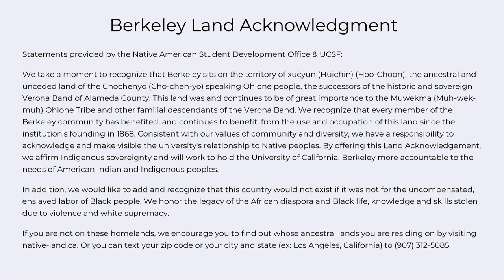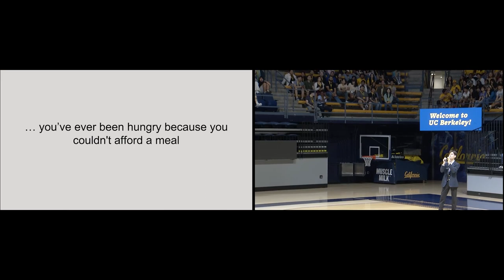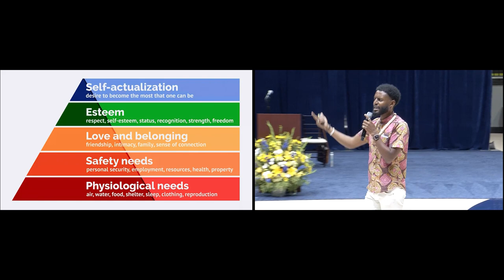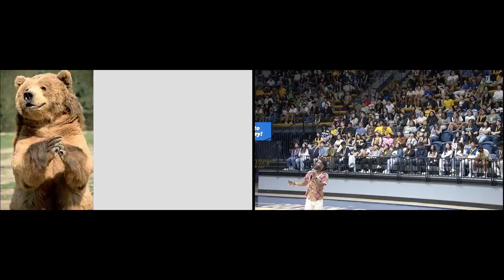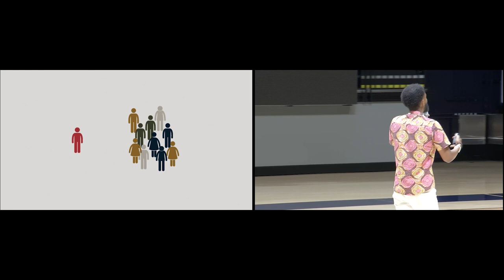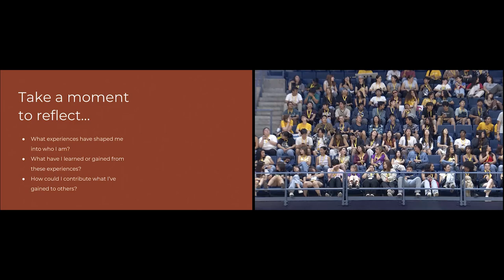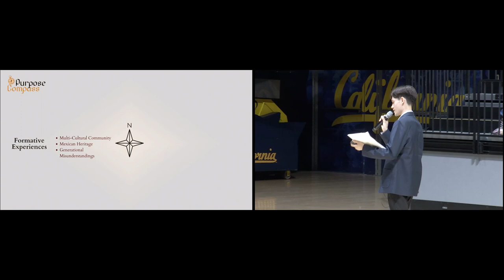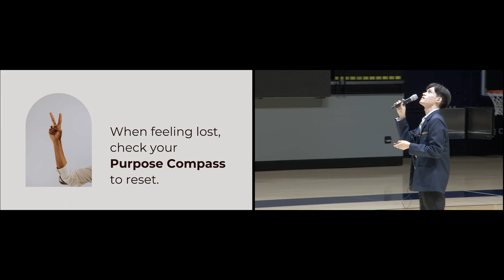Bear Foundations Fall 2023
This program is intended to start the conversation of purpose and community for new students. The presentation prepares new students to discover a purpose, advocate for issues of social justice, diversity and inclusion while upholding the UC Berkeley Principles of Community.